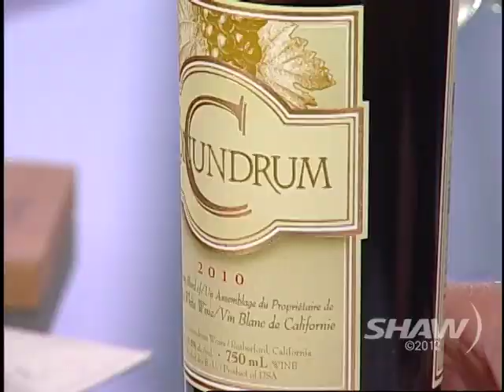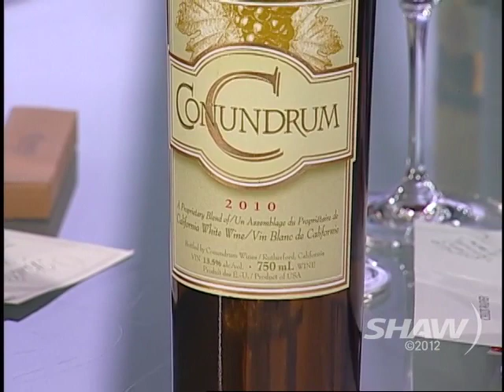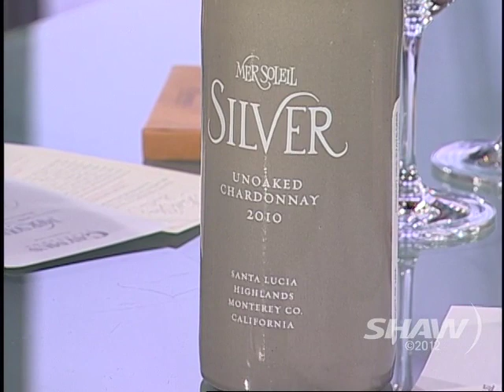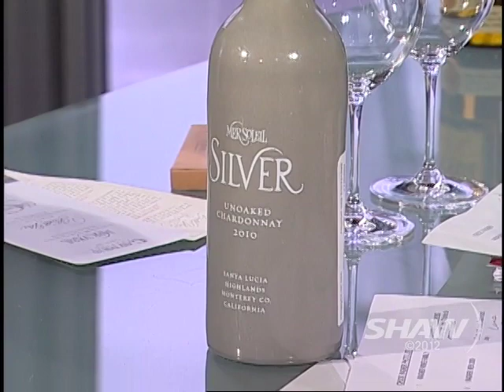Chuck Wagner on Studio 4 with Fanny Kiefer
Winemaker & Viticulturist Chuck Wagner visits Fanny Kiefer in Studio 4 on Shaw TV and talks about his Napa Valley vineyard, Caymus Vineyards, and the renowned wine it produces